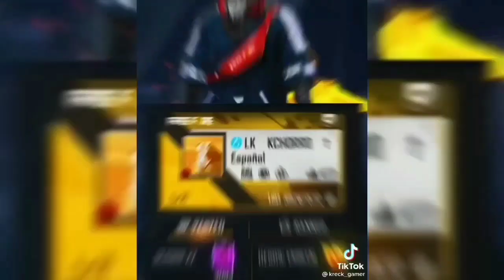ID DE KRECK GAMER, FREE FIRE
hola banda hoy les traigo la id de kreck gamer